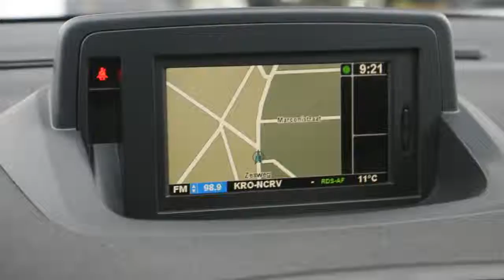Renault Mégane Estate 1.9 DCI 130PK DYNAMIQUE 6VERS NAVI PDC LMV PDC